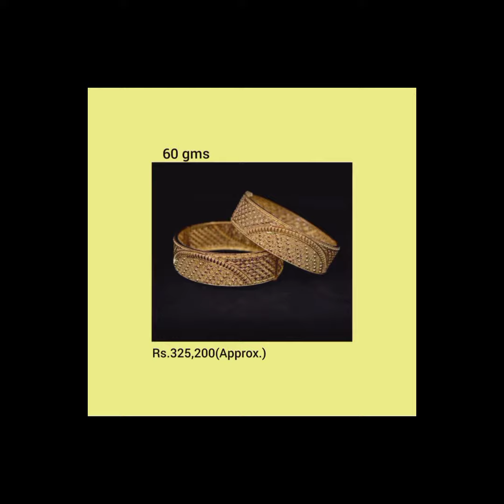Gold Chur design with weight and price#newjewellerychannel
Gold Chur design with weight and price